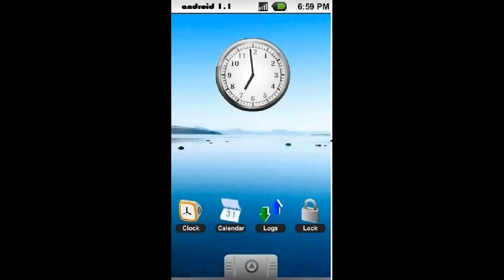Android versiuni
update 2017